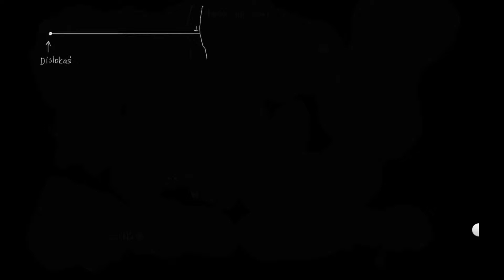Dislokasyon yığılımı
Anlatan: Dr. Arda Çetin
Bu eğitim videosu Mühendishane projesi kapsamında hazırlanmıştır. Diğer eğitim videoları ve ücretsiz sunulan eğitim kaynakları hakkında ayrıntılı bilgi için Muhendishane.org adresini ziyaret edebilirsiniz.